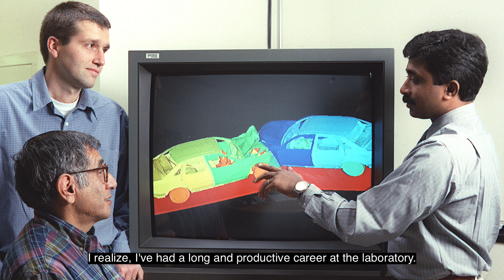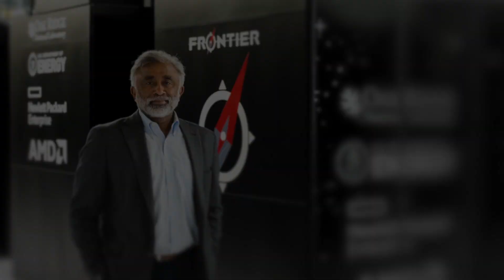Lab Director Thomas Zacharia says goodbye to ORNL after 35 years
Laboratory Director Thomas Zacharia announced his intent to retire as director of Oak Ridge National Laboratory at the end of 2022, the culmination of a 35-year career at the nation’s largest science and energy laboratory.